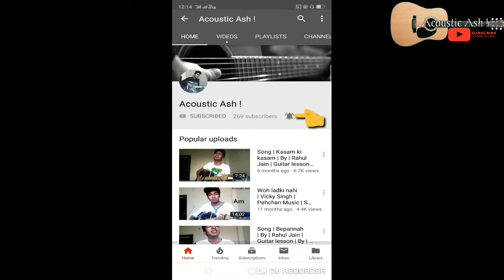Vaaste | Dhavni Bhanushali | Song | Guitar Lesson | By | Acoustic Ash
Hello ! Guys

Today we gonn'a do the lesson song name is ' Vaaste ' By ' Dhavni Bhanushali '.

CREDITS -

IF YOU WANT TO PURCHASE ---

Guitar Plectrums (Picks) :-

Guitar Capo :-

Budget Friendly

Guitar Strings :-

Guitar Bags :-

(Best)

(Bestest)

Guitar's 🎸 :--

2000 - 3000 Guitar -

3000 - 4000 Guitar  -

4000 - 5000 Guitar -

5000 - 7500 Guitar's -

Kadence A311

Kadence Acoustica Series

Kadence FA 115

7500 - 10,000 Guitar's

Cort Ad810

YAMAHA F310

10,000 - Above..

Cort Ad810E

YAMAHA FX310